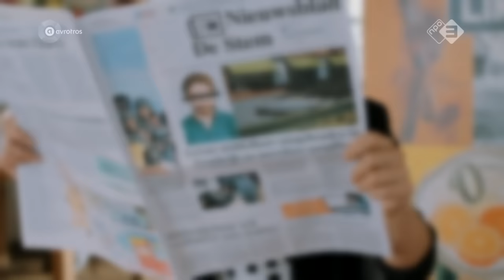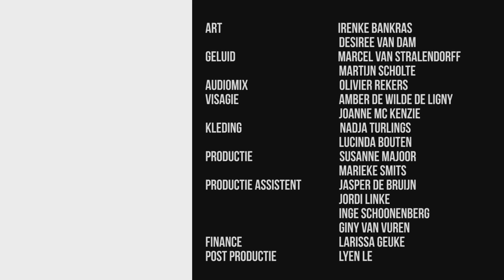Winters | DE SLET VAN 6VWO | S2•E10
Als Demi Paul confronteert, krijgt hun laatste ontmoeting een beangstigend einde. En de anonieme stalker blijkt iemand die Demi altijd dacht te vertrouwen. De waarheid is aan het licht gekomen, maar Demi vindt het moeilijk om de nieuwe realiteit te accepteren.

⬇Check hieronder voor meer info⬇

Hier vind je wekelijks de beste nieuwe video's. Van De Slet van 6VWO tot Beter ga je beginnen met de boys van Rundfunk.

Waarom kan generatie Z geen keuzes maken?

En, ben jij al Begonnen Te Gaan Begrijpen De Grondwet?